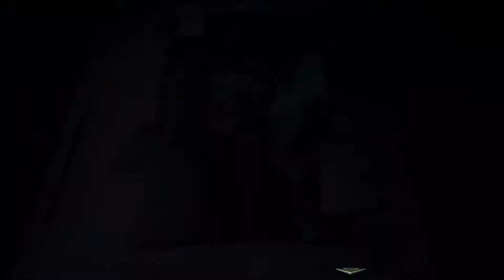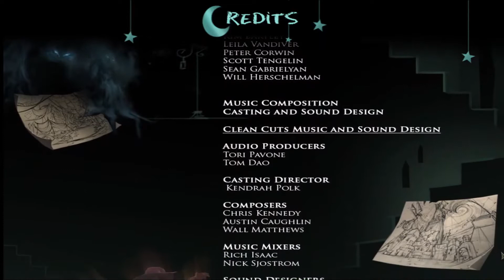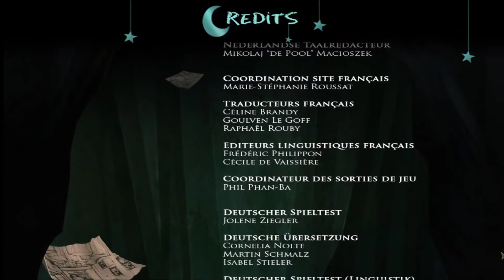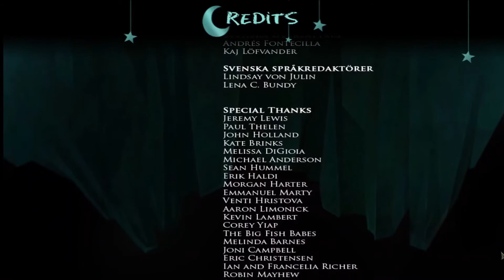Drawn: Dark Flight Part 5 (Lit The Last Beacon, Final Battle With The Evil King & To Be Continue...)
Video uploaded randomly🔀
不定时上传视频🎞

And feel free to drop any PS1 / PC game that you would like to watch👇😉